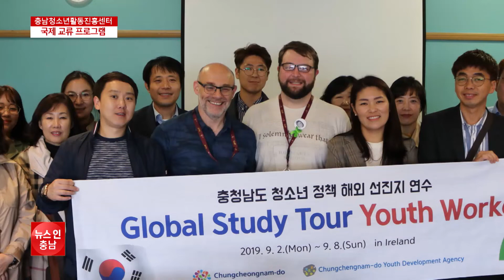오늘의 이슈 충남청소년활동진흥센터 국제 교류 프로그램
우리 지역의 다양한 이슈들을 점검해보는 오늘의 이슈 시간입니다.
청소년기에는 다양한 경험을 해보는 게 중요한데요.
충남청소년활동진흥센터가 청소년들의 사회 참여와 글로벌 역량 강화를 위해 다양한 국제 교류 프로그램을 운영하고 있습니다.